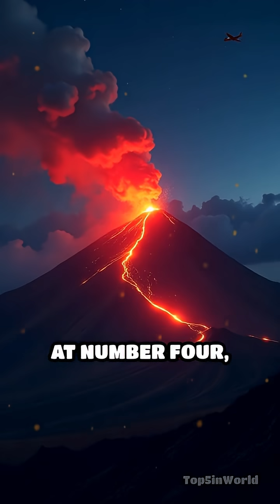Top 5 Largest Active Volcanoes Revealed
Discover the world’s biggest active volcanoes and the incredible power they hold beneath the surface! Which one surprises you the most?